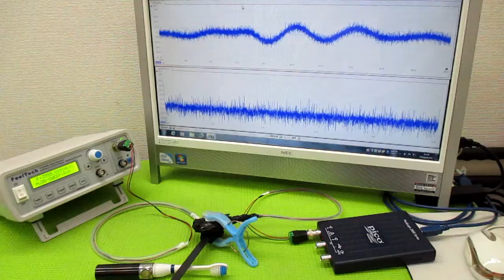オリジナル製品：超音波発振プローブを利用した超音波制御技術 ultrasonic-labo